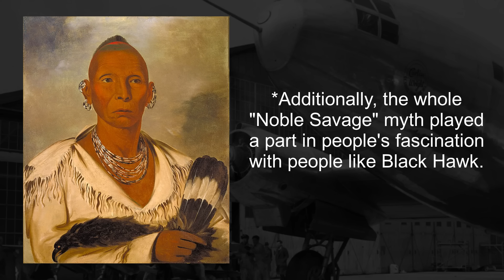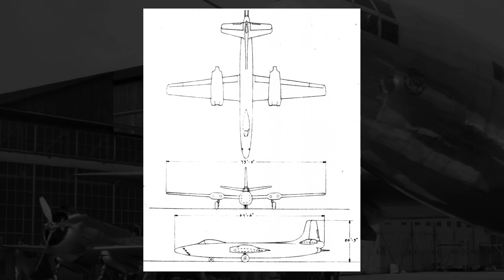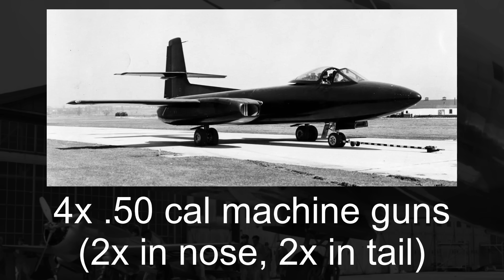Curtiss' Last Shot At Success: Curtiss XP-87 Blackhawk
In this video, we take a look at the Curtiss XP-87 Blackhawk, an American jet fighter, interceptor, and night fighter from the post-World War II era. We first talk about the number of things bearing the name "Blackhawk", from the helicopter to the hockey team, and how they were named after a Native American chief of the same name. We talk about his history and significance, before moving to Curtiss' late-war and post-war jet-fighter projects, starting in the XA-43, which led to the XP-87.

We talk about the XP-87's simultaneously normal and strange design, between effectively being a turret fighter and having square engine nacelles. We talk about why these were done, how they were altered, and how the project proceeded at a sluggish pace. We talk about the eventual mediocre performance of the design, how it compared to other jet fighters, and how it was inevitably abandoned. We end by talking about the end of Curtiss' aircraft development wing.